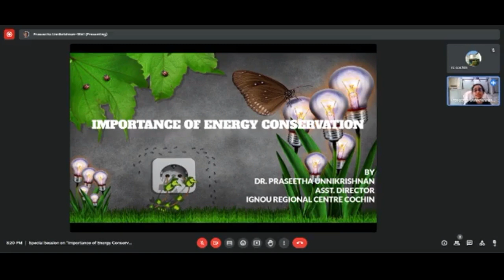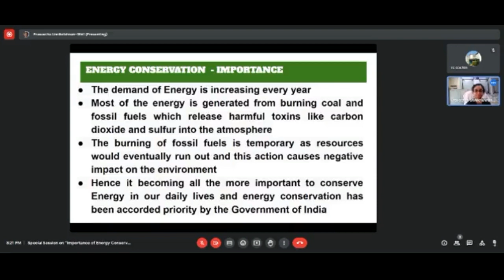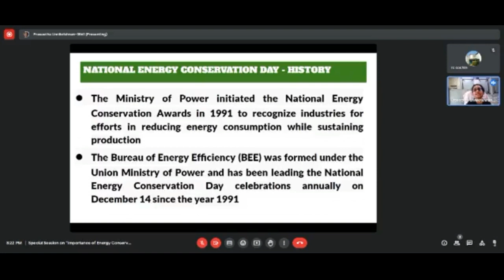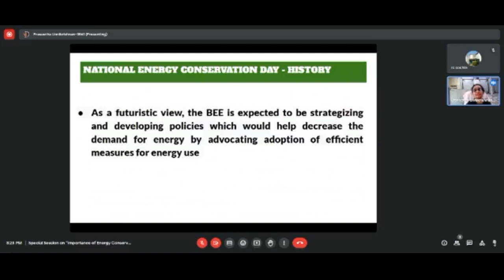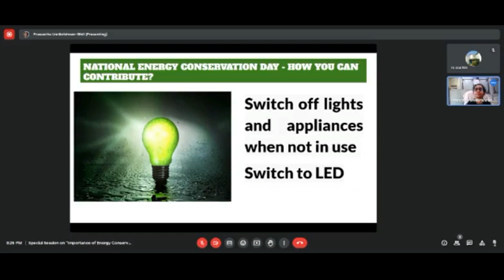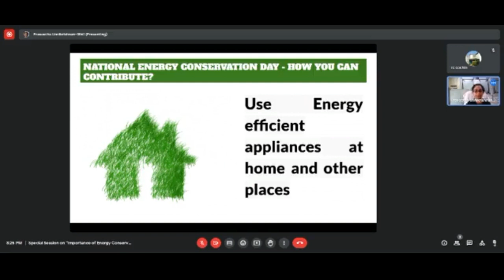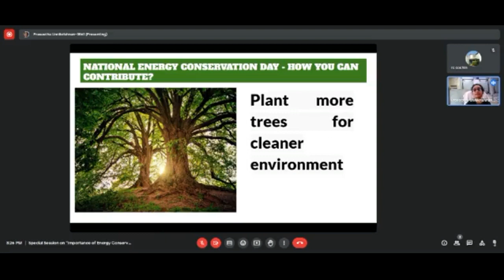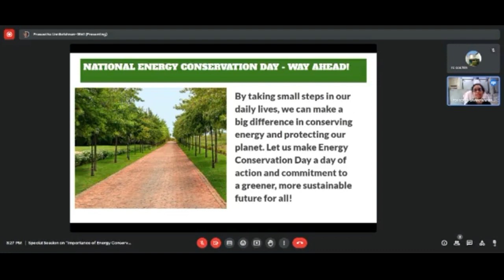Facebook live on Importance of Energy conservation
By Dr Praseetha Unnikrishnan, AD